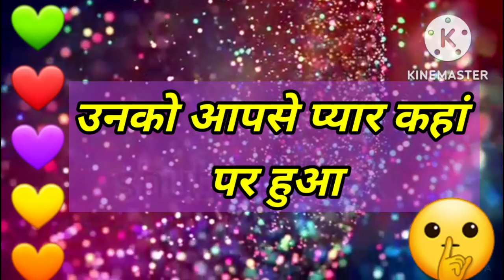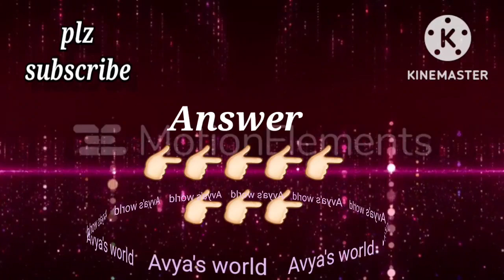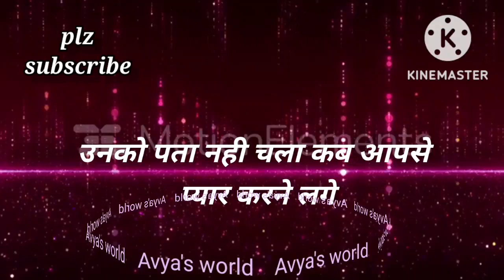Love Quiz game | Love test | choose one number